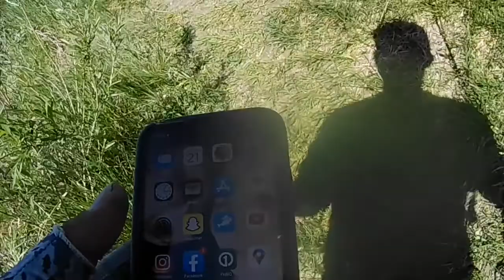Biggest Bluegill I’ve Ever Seen In My Life!!!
Went out after work for a quick sess!!! Ended up catching a few on the Zoom Z Drop and the Flat Nosed Minnow...Walked around the pond and chatted with another fisherman there and soon after speaking to him he hooked into a massive bluegill!!! The biggest I’ve ever seen in my life!!! Could have possibly be the state record!!!